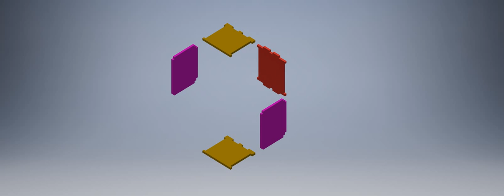Tyrone Williams Box Presentation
My Box presentation for 4.2